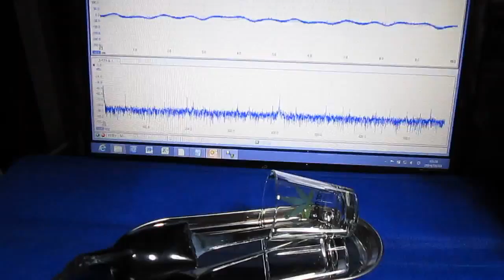超音波プローブ実験（表面検査技術） Ultrasonic probe experiment